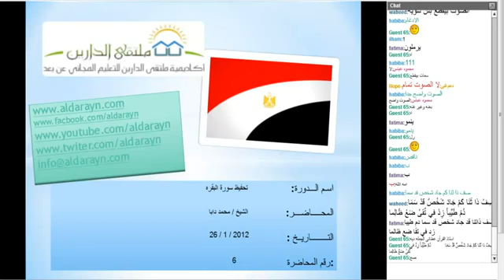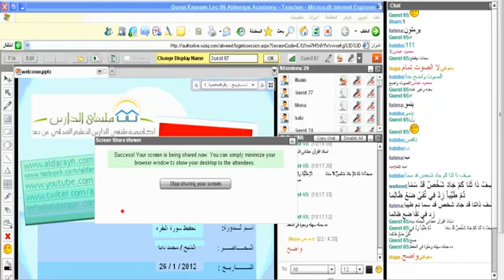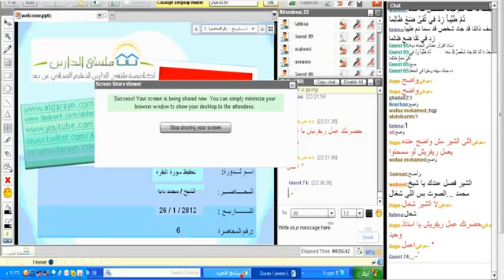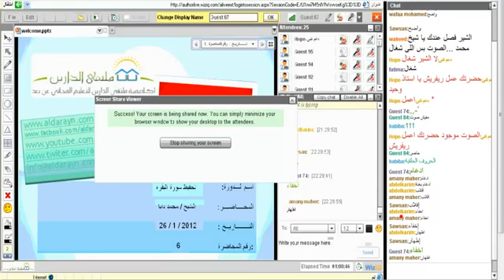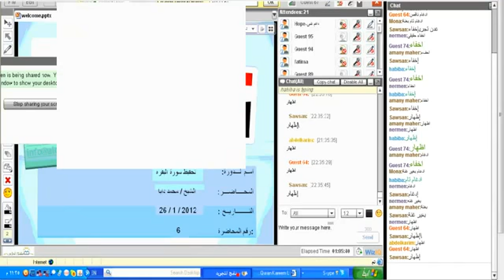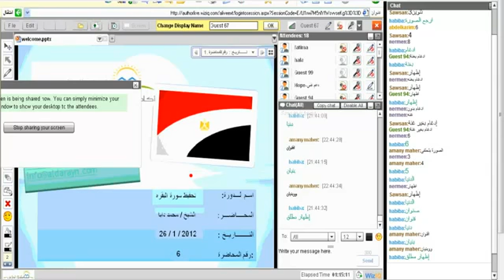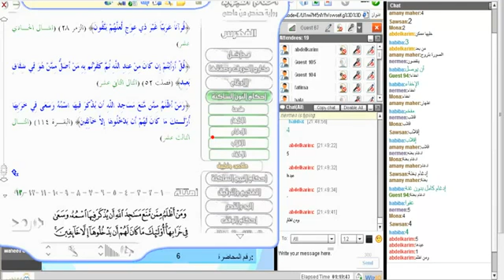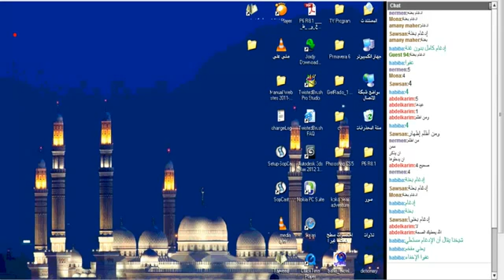تحفيظ سورة البقرة | أكاديمية الدارين | المحاضرة 6 - جزء 1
(¯´'•.¸ تحفيظ سورة البقرة ¸.•'´¯)
☆.•**••(¯•.صفحة اللأكاديمية ع الفيس بوك ☆.•**••(¯•._